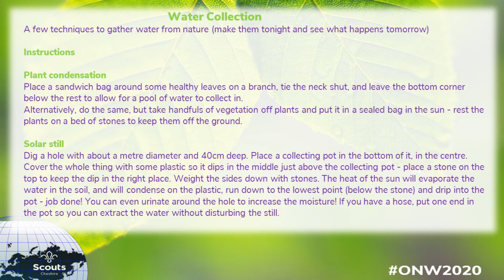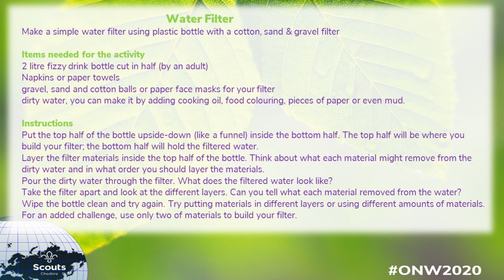Water 25 09 2020 7 15pm